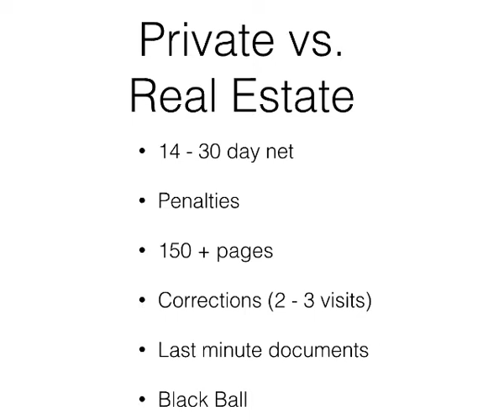Loan Signings vs. Private Notarization